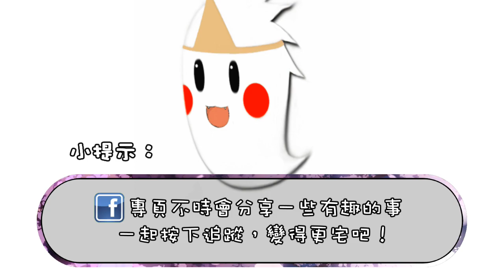【懷舊Minecraft】RPG冒險『什麼？勇者別囂張！#4』自己的地圖自己玩 👻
主線任務：女僕咖啡廳。魔王老爸0/1、餅乾0/10、蛋糕0/1
在古早古早的1.3版出現了冒險模式，這是個在沒有指令方塊的年代
為此模式所製作的RPG多任務型冒險遊戲，有大量動漫梗的惡搞劇情

錄影程式：Open Broadcaster Software
環境系統：Windows 7 x64
後製軟體：PowerDirector
材質包：DokuCraft